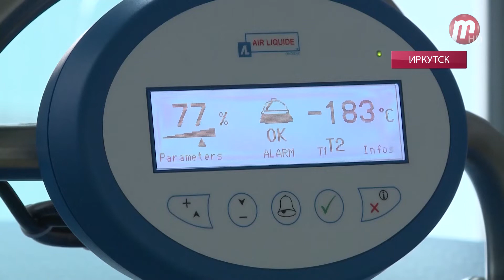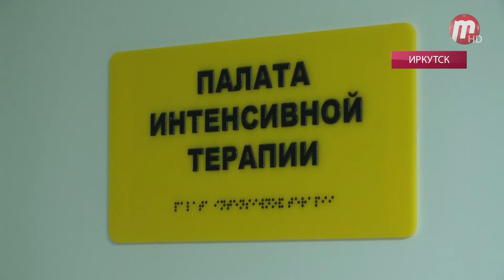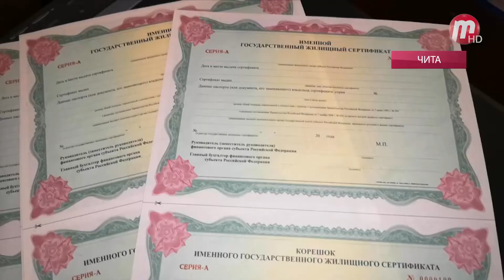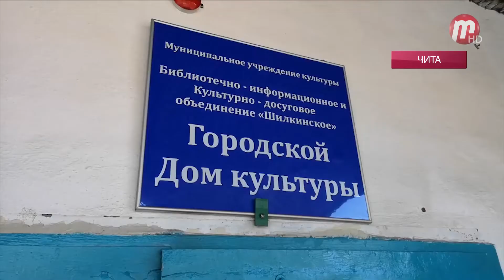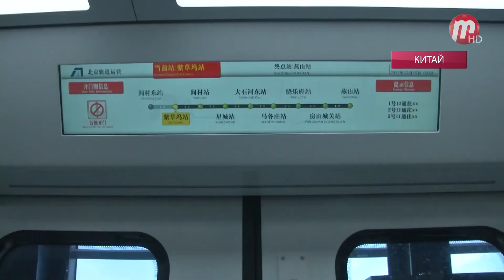середина земли 21,02,19